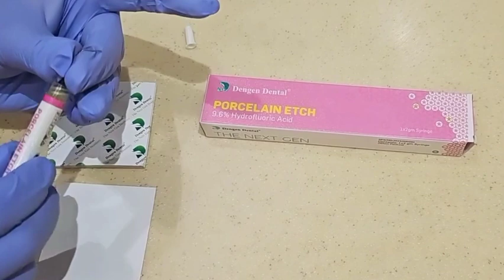Dengen Dental Porcelain Etch Consistency..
Dengen Porcelain Etch Special Restorative is a specialized dental material crafted for the effective etching of porcelain surfaces, promoting enhanced adhesion and bonding strength between porcelain restorations and resin-based materials. Meticulously formulated, this porcelain etch solution provides clinicians with a reliable method for achieving durable and aesthetically pleasing dental restorations.

Key Features:

Effective Porcelain Etching: Dengen Porcelain Etch employs an effective formulation for the controlled and precise etching of porcelain surfaces, creating a microretentive surface for optimal bonding.

Enhanced Bonding Strength: The specialized etching process enhances the bonding strength between porcelain restorations and resin-based materials, contributing to the longevity and stability of the overall restoration.

Versatile Clinical Application: Dengen Porcelain Etch is suitable for a variety of porcelain restorations, including veneers, crowns, and bridges, providing clinicians with versatility in treatment options.

Facilitates Aesthetic Outcomes: The use of Porcelain Etch Special Restorative supports the creation of aesthetically pleasing restorations by promoting a reliable bond between porcelain surfaces and restorative materials.

Benefits:

Optimized Bonding: The effective porcelain etching process optimizes the bonding interface, resulting in enhanced adhesion and bonding strength for durable and long-lasting restorations.

Durable Adhesion: Improved bonding strength contributes to durable adhesion between porcelain restorations and resin-based materials, reducing the risk of restoration failure over time.

Versatility in Restoration Types: Dengen Porcelain Etch's versatility allows for its use in various porcelain restorations, offering clinicians flexibility in addressing different clinical cases.